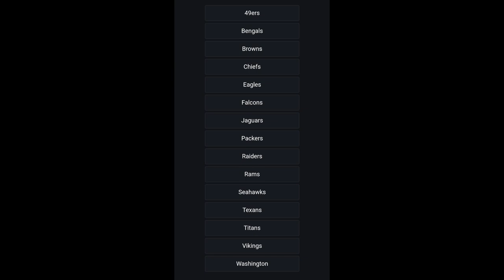Madden 21 Easiest Money Mini Scheme Play #2-Money Run Play!!